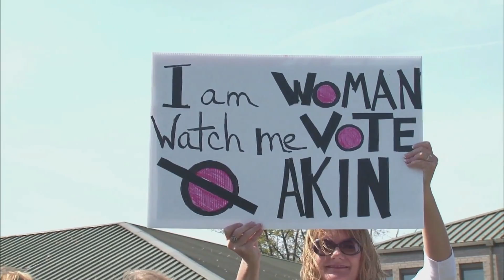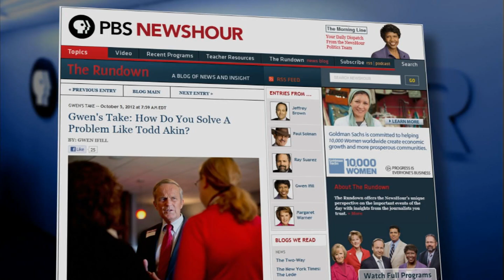Mo. Senate Seat:Akin and McCaskill Fight for the Middle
Democrats expected incumbent Sen. Claire McCaskill, D-Mo., to lose her seat come November. But after her challenger Republican Todd Akin made controversial remarks about rape and abortion, McCaskill has gained a narrow lead. Gwen Ifill reports on the key race, which may dictate which party controls the Senate.